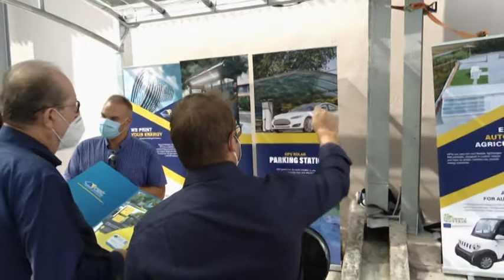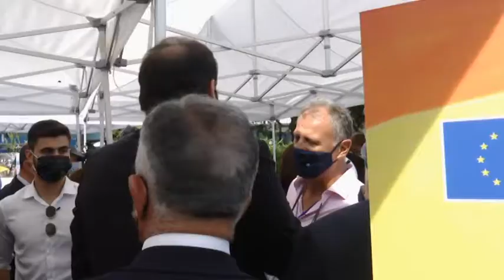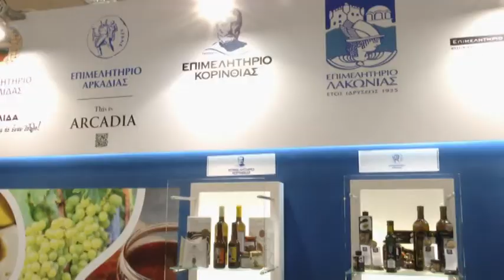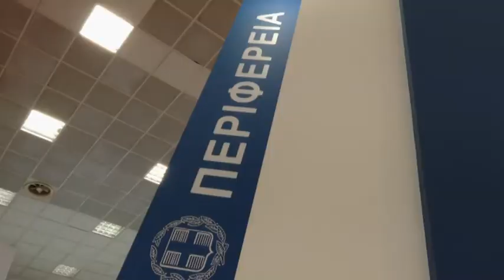Δήλωση Νίκας Παναγιώτης και πλάνα από Έκθεση και περιηγήσεις περίπτερα